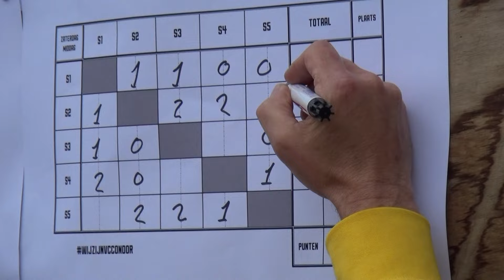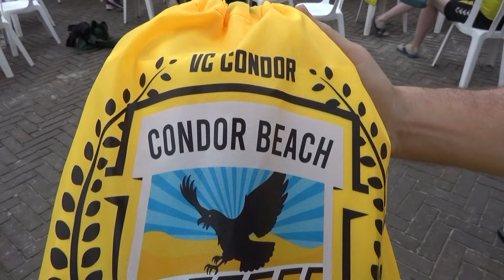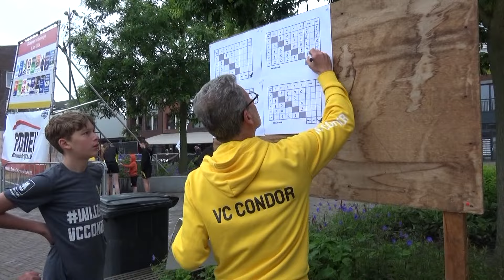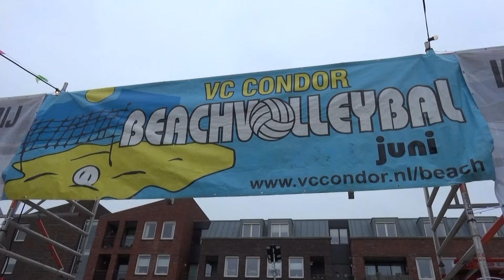VC Condor Beach Volleybal 2024 - Langstraat TV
Dit jaar werd het VC Condor beachvolleybaltoernooi in Kaatsheuvel voor de 25e keer georganiseerd!

Met 6 volleybalvelden en 200 + wedstrijden was het toernooi ook dit jaar weer één van de grootste van Nederland!

Het weer was deze keer niet echt zomers, maar dat mocht de pret niet drukken!